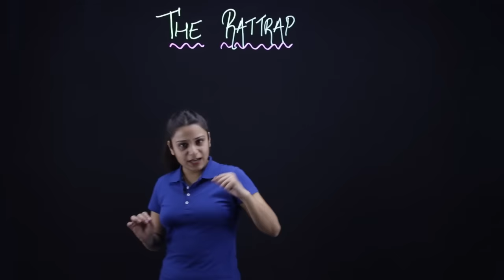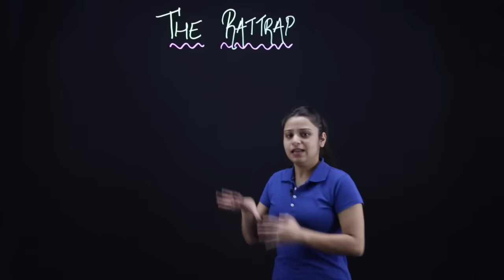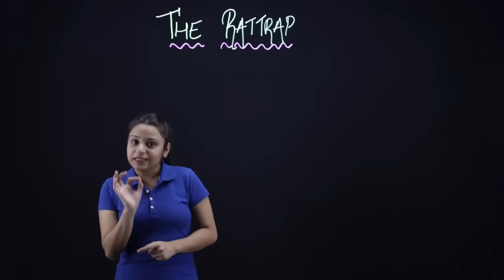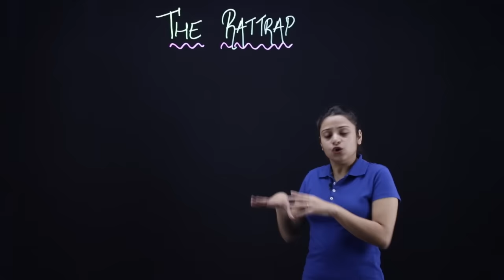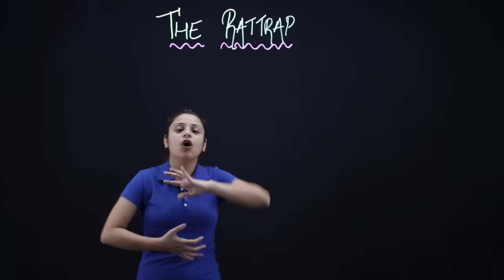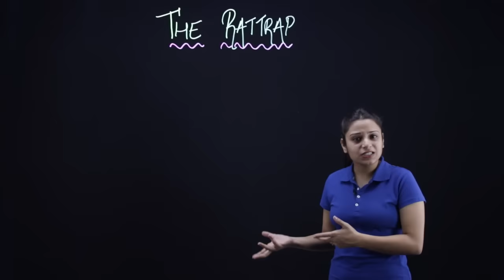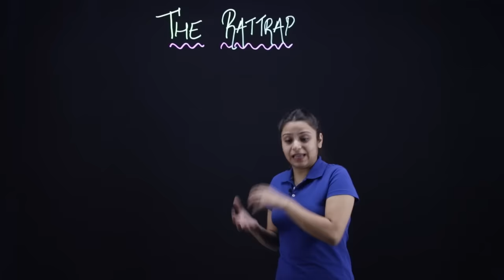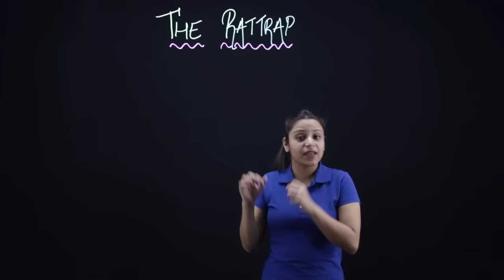The Rattrap Class 12 in Hindi | The Rattrap Class 12 in Hindi Line by Line Explanation | WITH NOTES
The Rattrap Class 12 English | CBSE Class12 Flamingo by selma lagerlof |  The Rattrap Class 12 in Hindi Line by Line Explanation

In this video you will get full summary of the rattrap in a well explained manner.
The Rattrap Class 12 in Hindi
The Rattrap Class 12 in Hindi Line by Line Explanation
Class 12 The Rattrap
Class 12 The Rattrap Summary in Hindi
Class 12 English Chapter The Rattrap Summary
Rattrap Class 12 in Hindi